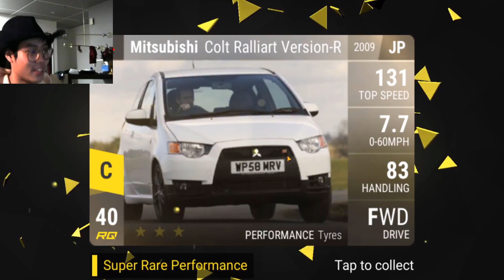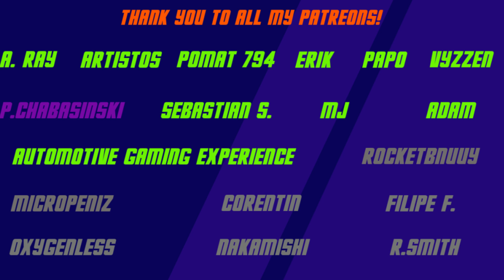1.4 MILLION AMERICAN FRONTIER OPENING!!! | TOP DRIVES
🎵 Track Info:

Title: Good Evening
Artist: Amine Maxwell
Genre: Hip Hop & Rap
Mood: Calm